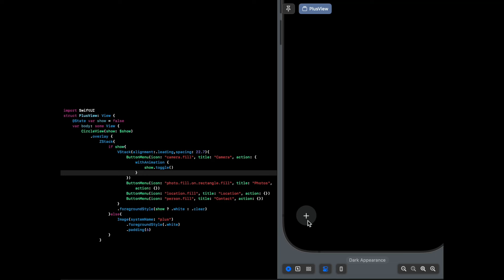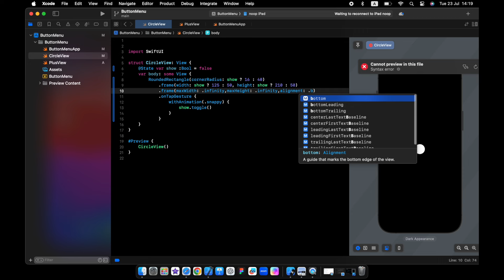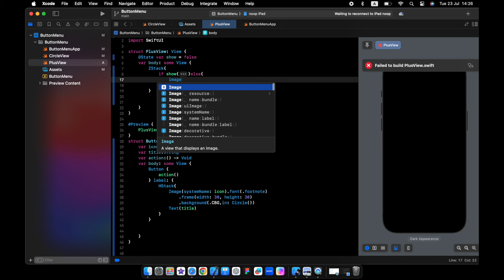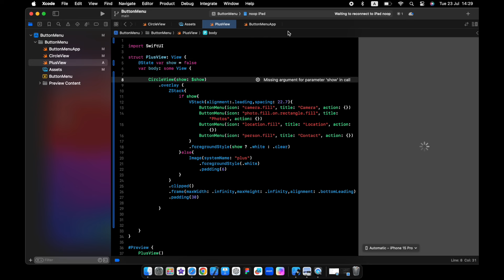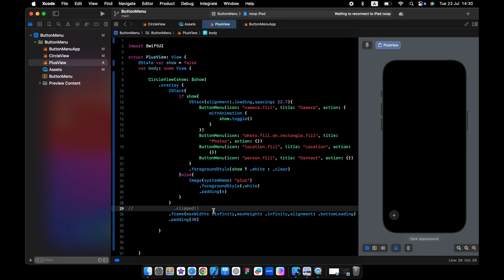SwiftUI: Dynamic Button Menus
Welcome to our comprehensive tutorial on creating an interactive and dynamic user interface with SwiftUI! In this video, we'll guide you through the process of designing and implementing a SwiftUI expandable button menu that enhances your app's functionality and user experience.

Discover the power of SwiftUI interactive button groups and SwiftUI dynamic button menus as we delve into advanced SwiftUI UI/UX design techniques. This SwiftUI app design tutorial is perfect for both beginners and experienced developers looking to refine their skills.

Learn how to create stunning SwiftUI button group animations and customize your app with SwiftUI custom menus and SwiftUI custom buttons. Whether you're a beginner or looking to tackle SwiftUI complex UIs, this video has something for everyone.

We'll also cover practical applications like SwiftUI camera integration, SwiftUI location services, SwiftUI contact management, and the SwiftUI photo picker for a seamless user experience.

By the end of this tutorial, you'll have mastered SwiftUI animations and SwiftUI button animations, making your app more engaging and visually appealing. Don't miss out on this opportunity to learn SwiftUI and elevate your app development skills.